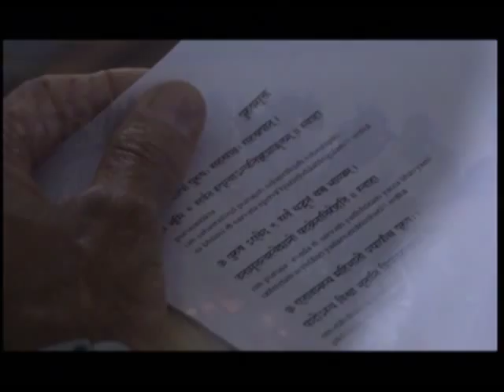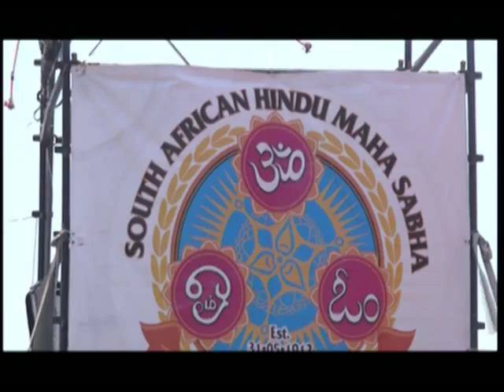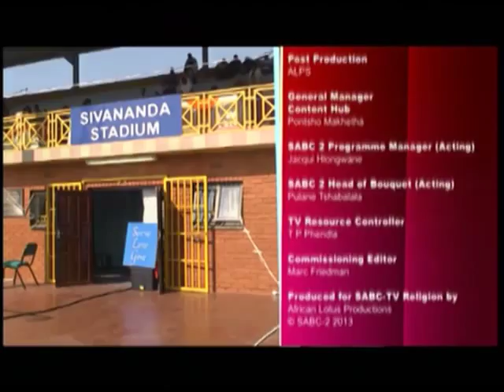Sunday Sadhana Series 3, Episode 6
Sunday Sadhana celebrates Diwali at the Durban Diwali Festival and joins the Divine Life Society for their Sivananda-Ganga conference